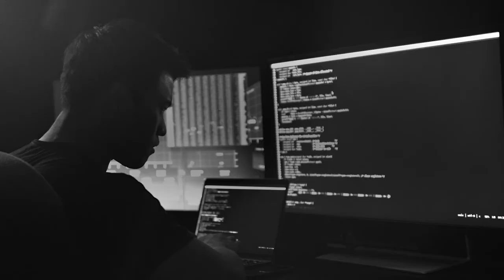Cox Communications UnusualCircumstances :30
FCB Chicago Commercial for Cox Communications